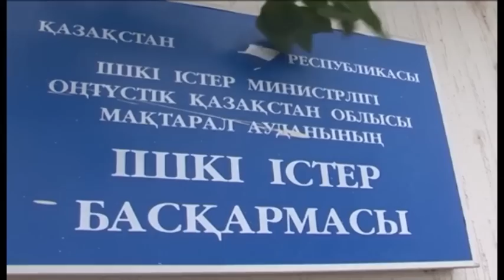Экстренный вызов (10.11.2014)